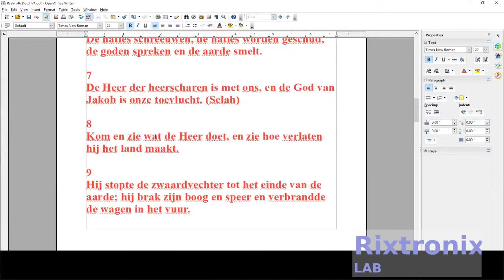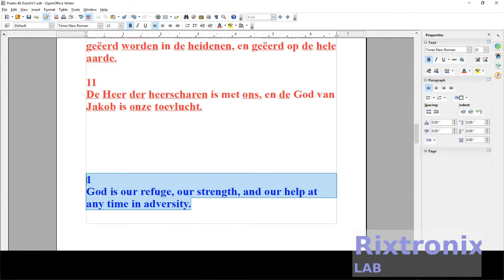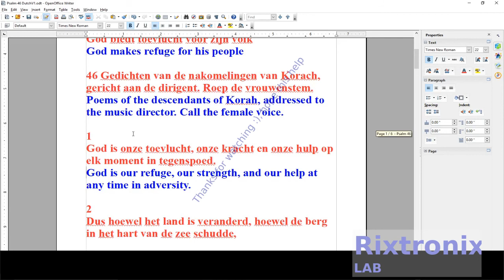How to translate Psalm46 Dutch Open Office Writer Pt1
Psalm 46
God makes refuge for his people

46 Poems of the descendants of Korah, addressed to the music director. Call the female voice.

1
God is our refuge, our strength, and our help at any time in adversity.

2
So although the land has changed, although the mountain shook to the heart of the sea,

3
Although the water slammed and the mountains trembled because of the rising sea, we were not afraid. (Selah)

4
There is a river, and the branch of this river rejoices the city of God, which is the sanctuary where the Most High live.

5
With God in it, the city will not be shaken, and God will help the city at dawn.

6
The nations are clamoring, the nations are shaken, the gods speak, and the earth melts.

7
The Lord of Hosts is with us, and the God of Jacob is our refuge. (Selah)

8
Come and see what the Lord does, and see how desolate he makes the land.

9
He stopped the swordsman until the end of the earth; he broke his bow and spear, and burned the chariot in the fire.

10
You need to rest and know that I am God! I will be honored in the heathen, and honored in all the earth.

11
The Lord of Hosts is with us, and the God of Jacob is our refuge.

Psalm 46
God biedt toevlucht voor zijn volk

46 Gedichten van de nakomelingen van Korach, gericht aan de dirigent. Roep de vrouwenstem.

1
God is onze toevlucht, onze kracht en onze hulp op elk moment in tegenspoed.

2
Dus hoewel het land is veranderd, hoewel de berg in het hart van de zee schudde,

3
Hoewel het water sloeg en de bergen trilden van de stijgende zee, waren we niet bang. (Selah)

4
Er is een rivier, en de zijtak van deze rivier verheugt zich in de stad van God, het heiligdom waar de Allerhoogste woont.

5
Met God erin, zal de stad niet wankelen, en God zal de stad bij zonsopgang helpen.

6
De naties schreeuwen, de naties worden geschud, de goden spreken en de aarde smelt.

7
De Heer der heerscharen is met ons, en de God van Jakob is onze toevlucht. (Selah)

8
Kom en zie wat de Heer doet, en zie hoe verlaten hij het land maakt.

9
Hij stopte de zwaardvechter tot het einde van de aarde; hij brak zijn boog en speer en verbrandde de wagen in het vuur.

10
Je moet rusten en weten dat ik God ben! Ik zal geëerd worden in de heidenen, en geëerd op de hele aarde.

11
De Heer der heerscharen is met ons, en de God van Jakob is onze toevlucht.

3.2V 64Ah pre-welded cell pack 1Pc

7812 Regulator Chip 12V TO-220

7805 5V Voltage Regulator 10 Pieces

3D Printer LCD Module 20x4 1Pc

3D Printer Melzi 2.0 1284P Mainboard PR Usa 1Pcs

1N5822 Diode 10pcs 3A 40V Fast Recovery Schottky diode

2.4" TFT LCD Module For Arduino,AVR,STM32 ILI9325

3D Printed Look Keo Cleat Thicker Hook Areas 1pair, I've tested for more than 1 year ride